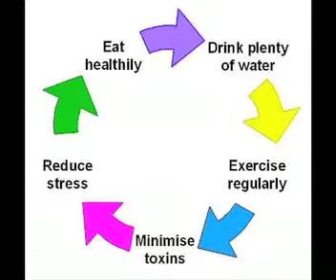Keeping Healthy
An interview talking about the best ways to maintain a healthy lifestyle